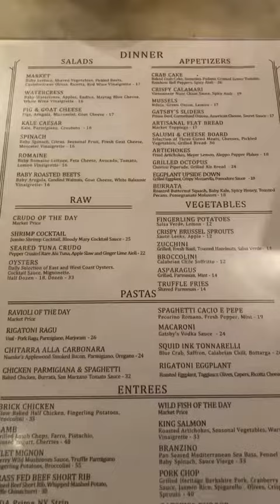Restaurant Review - Gatsby’s Landing on Christmas Day - Roslyn NY